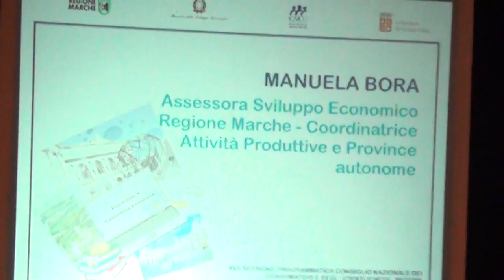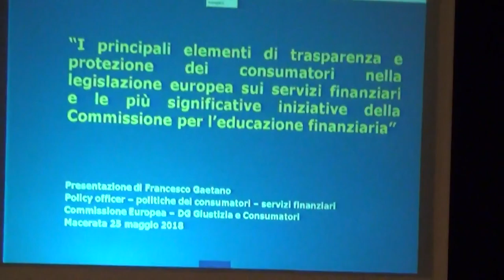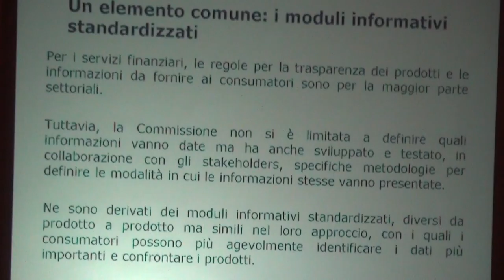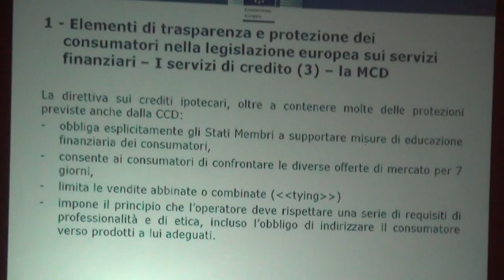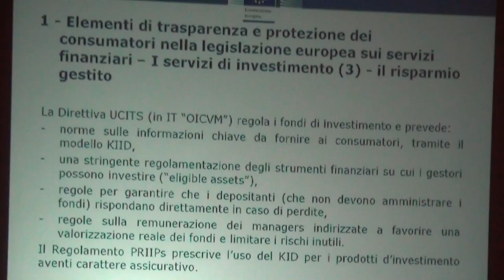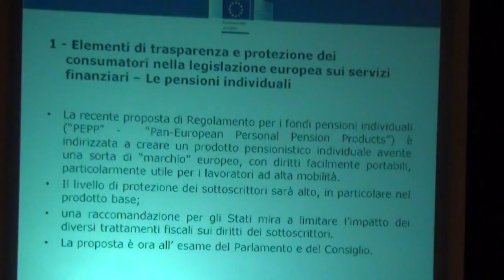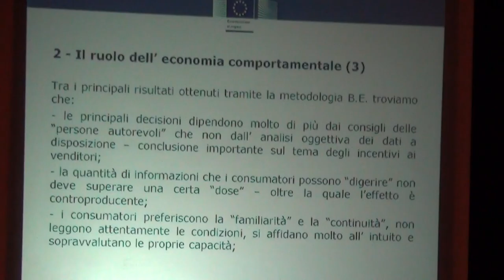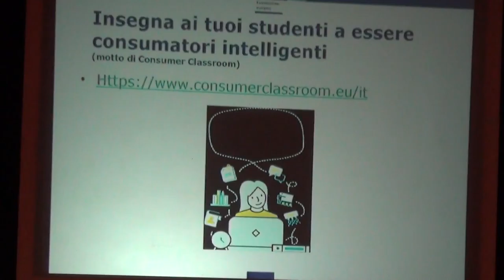Macerata 25-05-18 CNCU-Regioni 1/12 matt. 17ma Sessione Programmatica